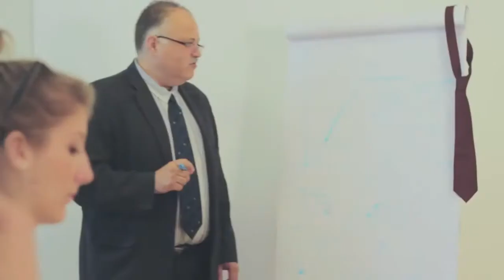A közgáz nem gáz! // Economists aren't boring! // Ökonomisten sind nicht fad!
Közzététel: 2014. jún. 25.
Te tudod már hol és mit fogsz tanulni!? Íme,a soproni közgáz!
Töltsd le iOS-re, vagy androidra appunkat!
Nézd HD minőségben! :)

Szereplők:

dr. Fábián Attila - NYME - KTK dékán
dr. Gilányi Zsolt - NYME - KTK intézetigazgató

Köszönet:
Horváth Gábor
Szakály Tamás
SalsaConRon Sopron
Soproni Líceumi Vívóegylet

Készítette:
moments creative crew

Rendező: Karácsony László
Operatőr: Gazsovics Krisztián
Producer: Grubits Tamás
Smink: Grubits Veronika